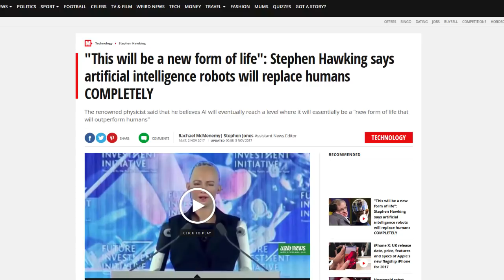Hawking: "A.I. WILL Replace Humans... Completely"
Dr. Stephen Hawking is warning humanity that A.I. is a direct threat to Human survival.  How many experts, scientists, and tech visionaries are sounding the alarm about A.I.?